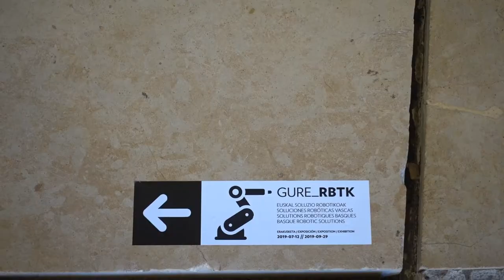Gure RBTK erakusketa / exposición